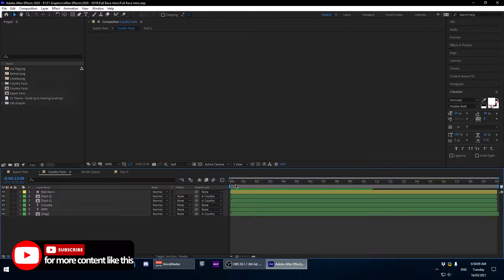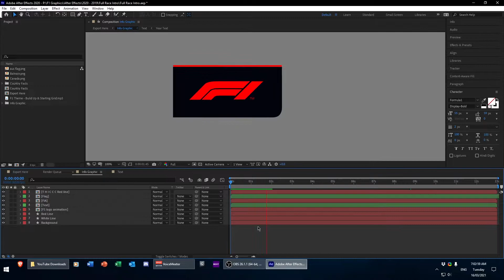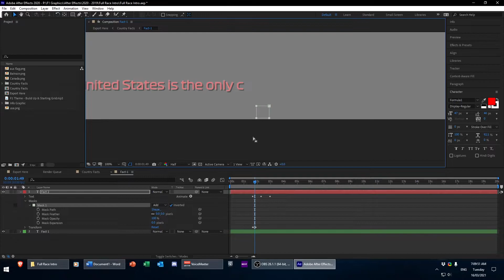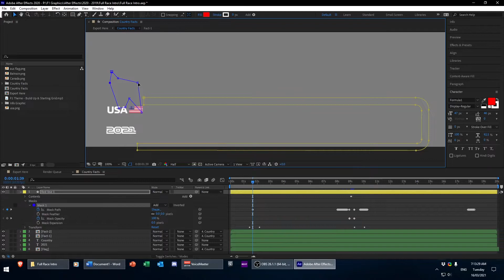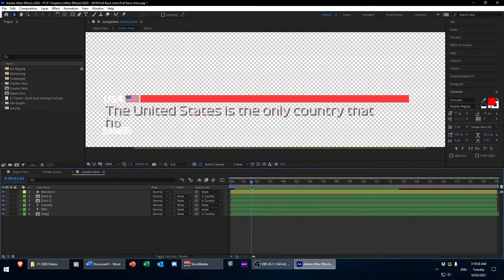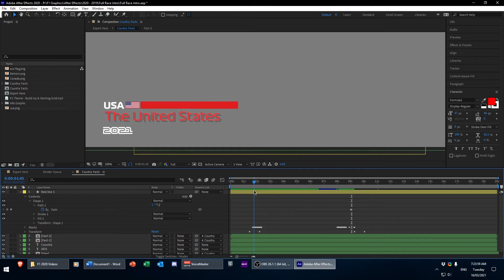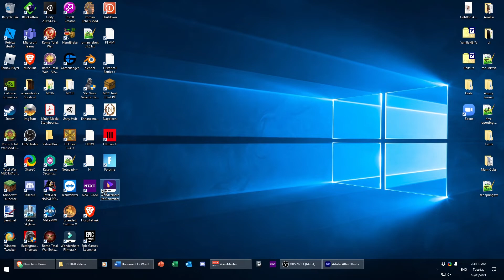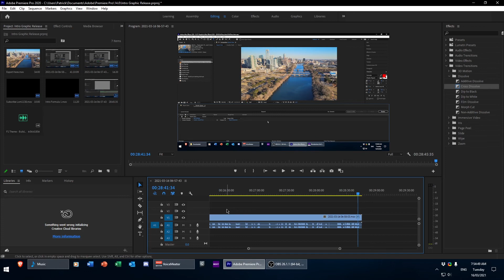Formula 1 Race Intro Graphic - Download Free - Adobe After Effects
I have had reports of people using it without crediting me, but join my discord and you can reuqest a download According to to the Copyright, Designs and Patents Act 1988, section 23 states that
(a) possesses in the course of a business,
(b) sells or lets for hire, or offers or exposes for sale or hire,
(c) in the course of a business exhibits in public or distributes, or
(d) distributes otherwise than in the course of a business to such an extent as to affect prejudicially the owner of the copyright,
an article which is, and which he knows or has reason to believe is, an infringing copy of the work."
Therefore, within knowledge, this video does not breach any copyright laws.
If you believe that any information displayed in this text is incorrect, please don't hesitate to contact via our website.